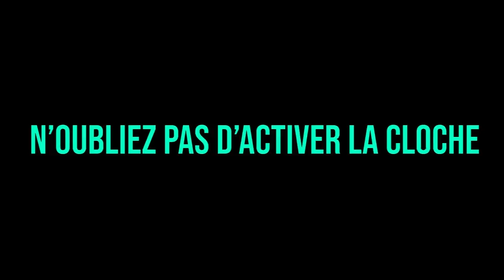JLTOMY EN NOCLIP 😂😂, SELIM DEVIENT BIZARRE ?!! (best of gta rp)